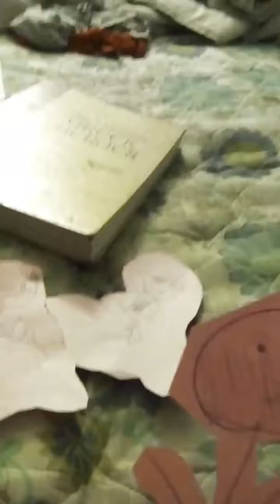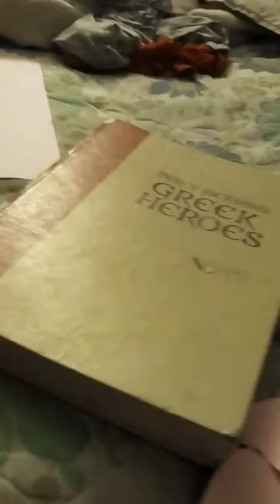The schieler sisters